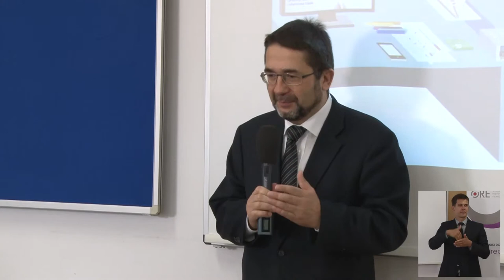Konferencja Dostępne E-podręczniki - wstęp